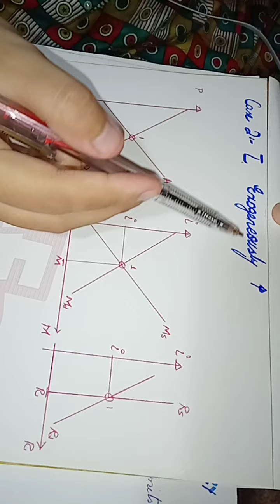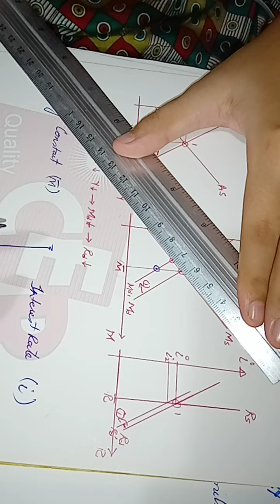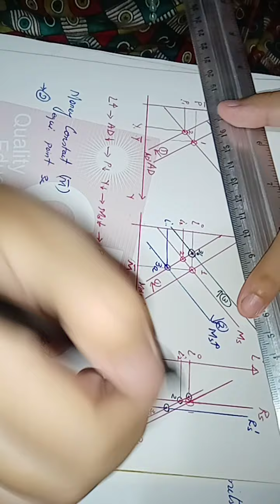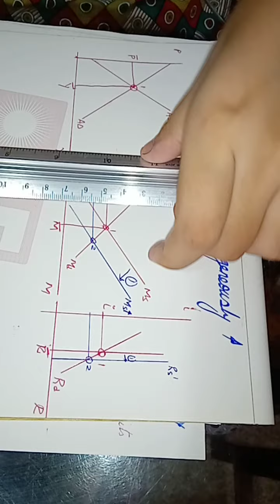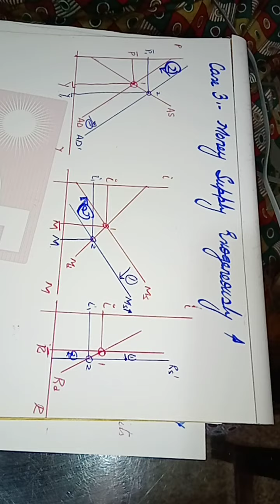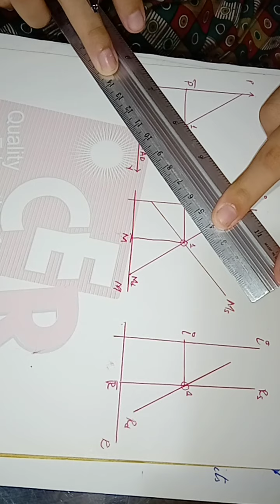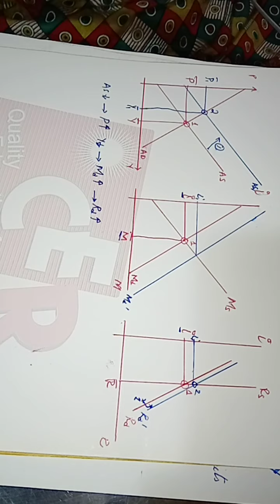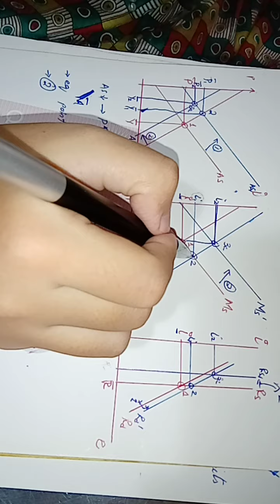Policy Effects on three different markets PART B, Monetary Economics / Economist's Economy (EE)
Policy effects on goods market, money market and reserve market.